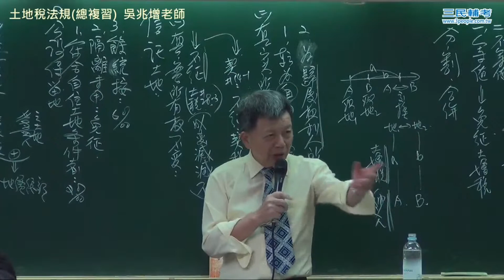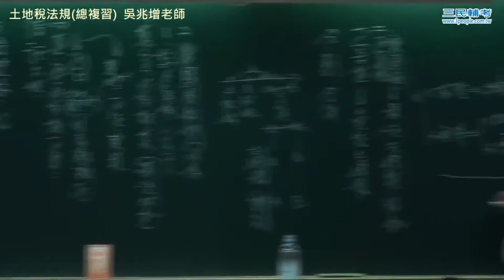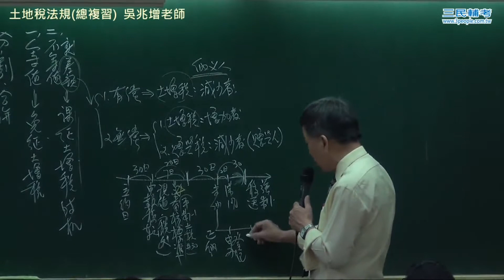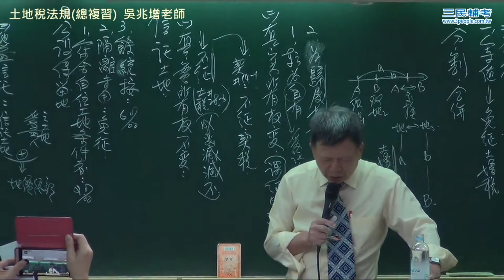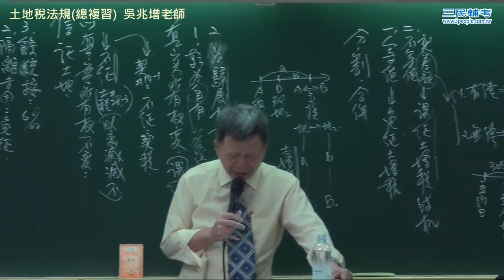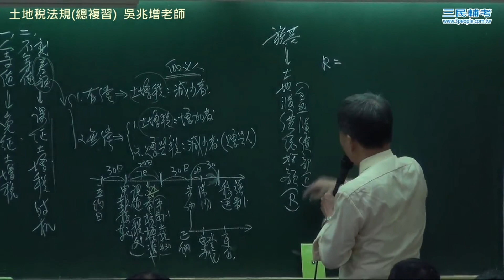【行動補習網】《地政士／不動產》土地稅法規 - 吳兆增老師